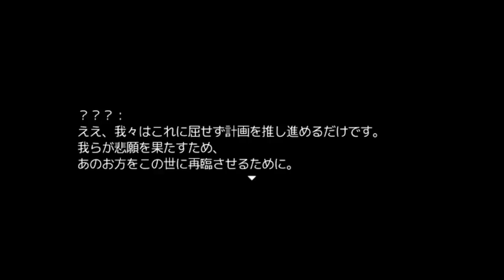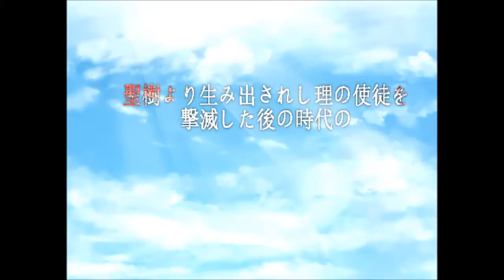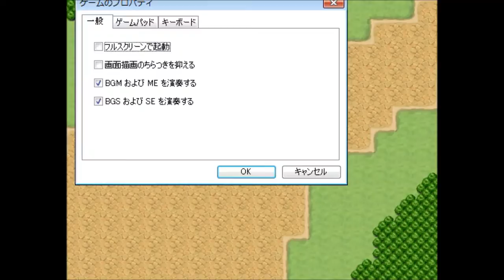【新作RPG】十六夜さんが「闇の覇者Ⅱ～黒く染まる大地と太古の魔神～」をプレイ その1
製作者
柳葉竜兎様